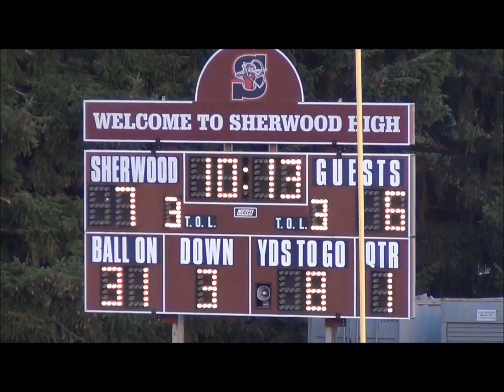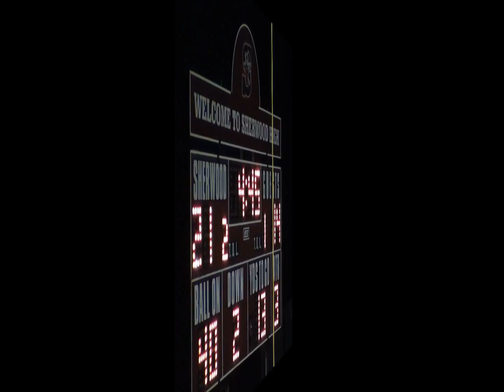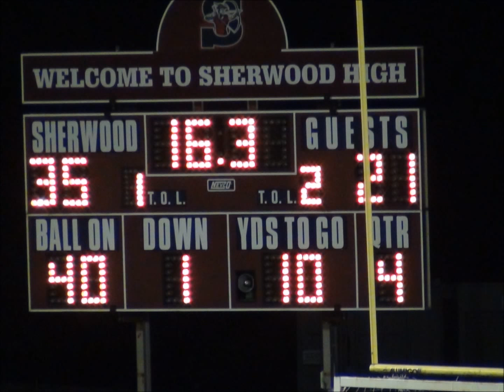Sherwood Bowmen Football 2012 vs Hermiston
A very tough Hermiston team is finally bested by the Sherwood Bownen in the 4th Quarter of non-league game early in the season.